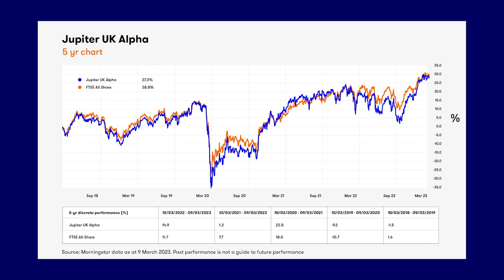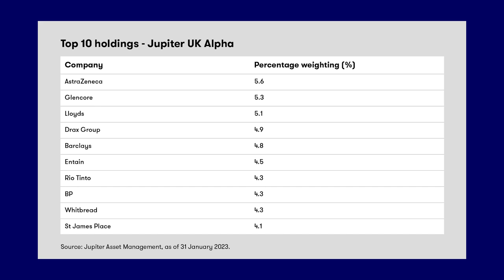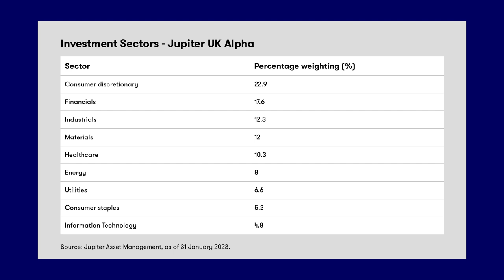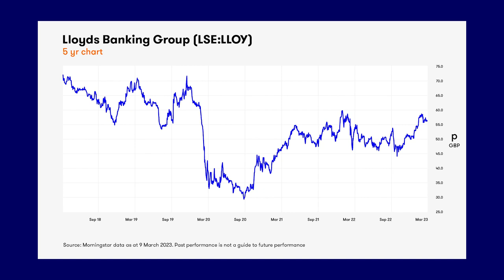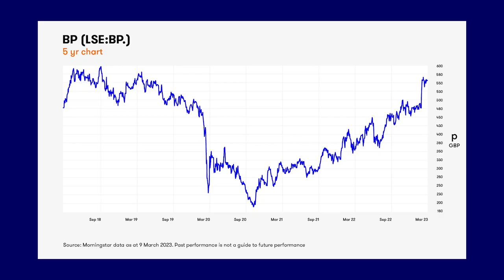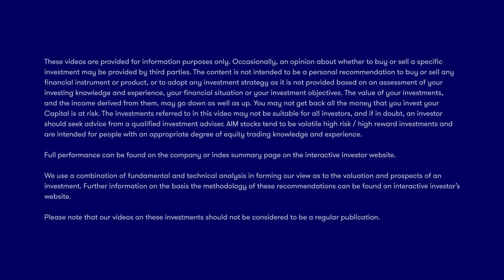‘Shut your eyes and wait 10 years – you’ve always made money at these valuations’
Veteran UK stock picker Richard Buxton has been investing in British stocks for nearly 40 years. His fund, now called Jupiter UK Alpha after Jupiter Asset Management acquired Merian Global Investors in 2020, is a long-term investor in large British companies.

Buxton sits down with interactive investor’s Sam Benstead to chat about the UK stock market and why today’s share prices are extremely attractive.

Drawing on his extensive investment experience, he puts today's tricky market into context, and shares his thoughts on which sectors and companies should perform best.